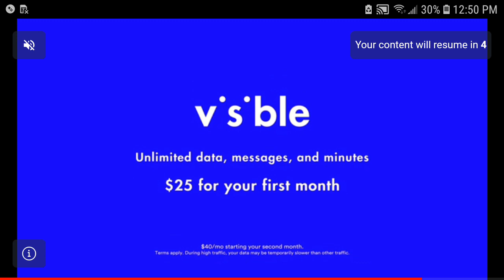Survivors Vs. Civilians: Wrecked #60